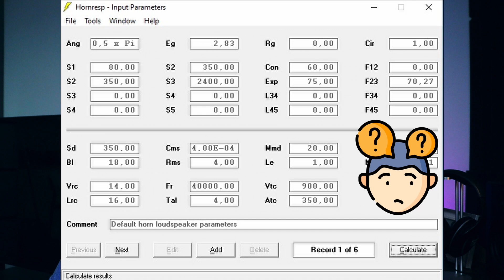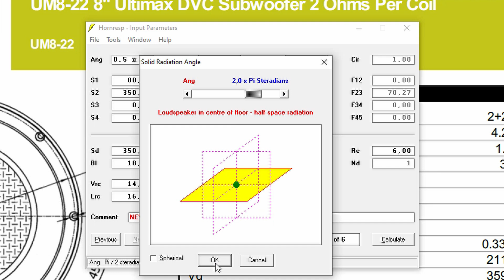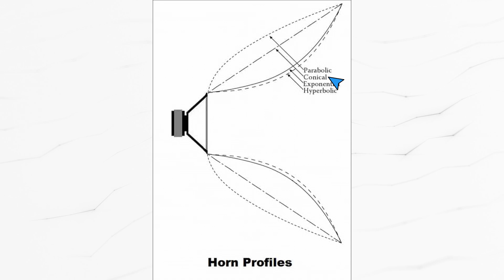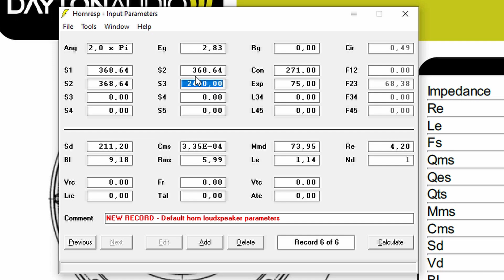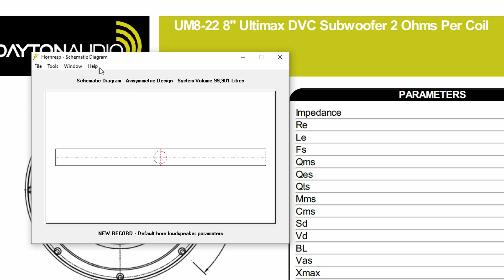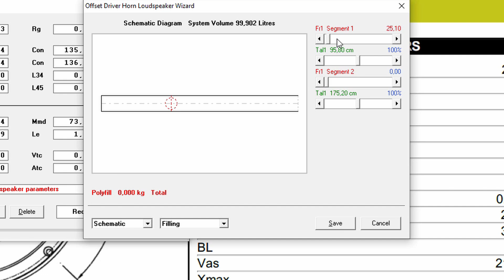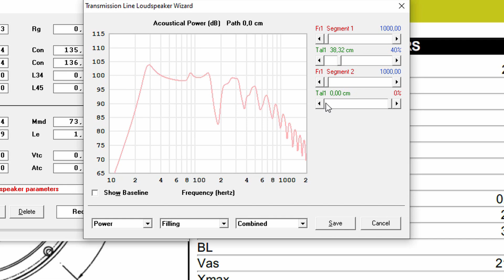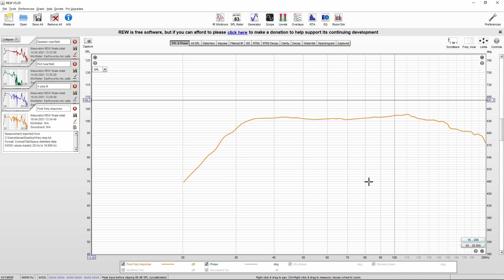Hornresp tutorial - How to design a transmission line enclosure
This is a Hornresp tutorial on how to design a transmission line subwoofer.